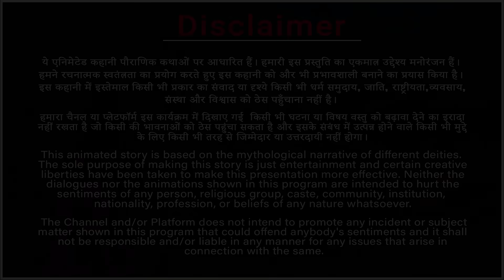नरकासुर का वध सम्पूर्ण कथा | Narkasur Vadh | नरकासुर ने श्री कृष्ण को किया अपनी शक्ति से मूर्छित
नरकासुर का वध सम्पूर्ण कथा | Narkasur Vadh | नरकासुर ने श्री कृष्ण को किया अपनी शक्ति से मूर्छित | Maha Warrior | कौन था नरकासुर | कैसे हुआ था जन्म असुर नरकासुर का ? | श्री कृष्ण और नरकासुर का महाप्रलयंकारी युद्ध | नरकासुर का संहार
प्रिय भक्तों, जब जब इस पृथ्वी को अधर्म ने घेरा है  तब तब श्री हरी विष्णु ने इस धरती पर अवतार लेकर अधर्मियों का नाश किया है, द्वापरयुग में प्रभु विष्णु ने श्री कृष्ण अवतार लेकर अनेकों राक्षसों और दैत्यों का वध कर उन्हें  राक्षस योनि से  मुक्ति दिलाई,  उसी द्वापरयुग में नरकासुर नाम के एक असुर ने भी जन्म लिया, जिसके अत्याचारों से समस्त संसार भयभीत था, कौन था नरकासुर जिसने सम्पूर्ण संसार को अपने आतंक से भयभीत किया था, और किस प्रकार उसका अंत हुआ तो आइये जानते हैं।